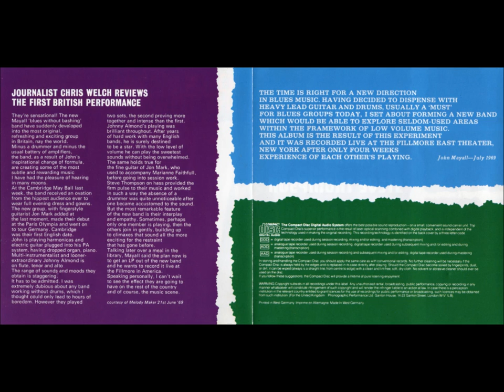John Mayall - The Turning Point_2 - Saw Mill Gulch Road